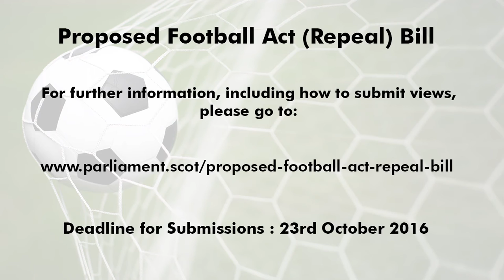Views sought on proposal for repeal of Football Act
Glasgow region MSP James Kelly is seeking to introduce a Member’s Bill at the Scottish Parliament to repeal the Offensive Behaviour at Football and Threatening Communications (Scotland) Act 2012.   He is seeking the views of people interested in the subject, with submissions to be received by 19th September. To find out more, including how to submit your views, please go